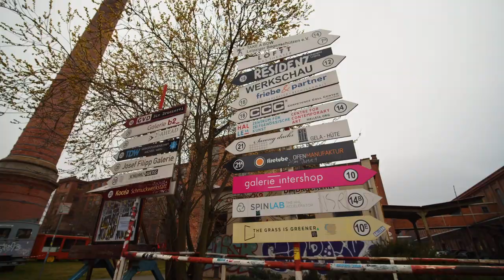THIS IS LEIPZIG 🔴⚪️ (English Version)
What does Leipzig mean? What role does RB play in its city? What does the city offer outside of attractive attacking soccer? Find out here!